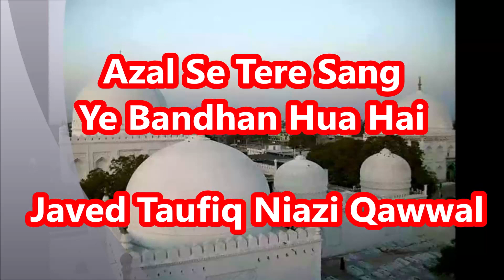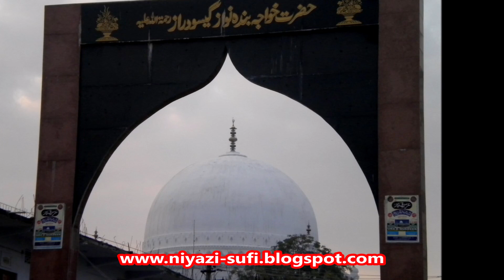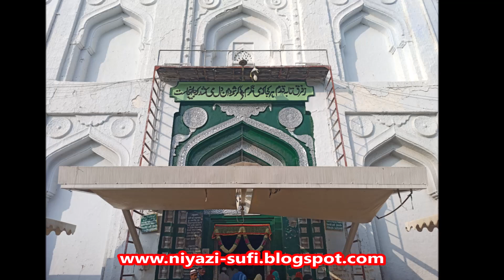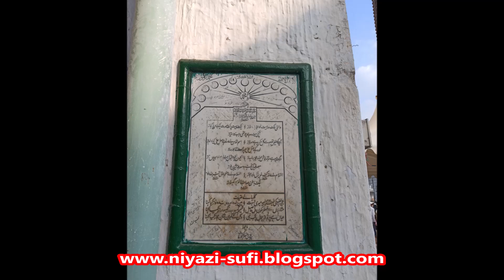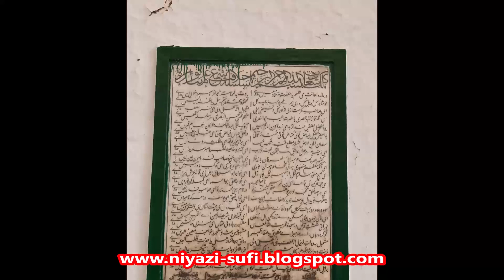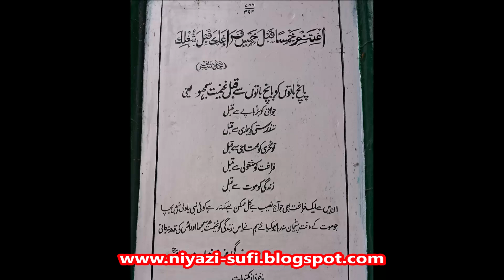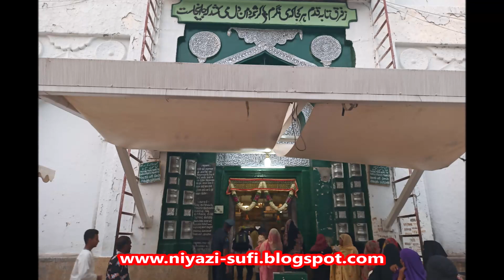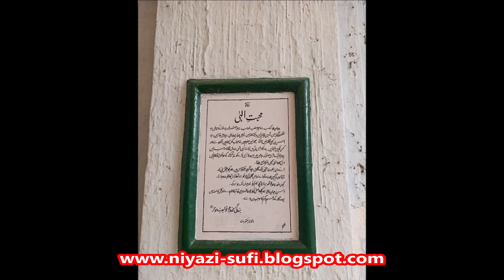Azal Se Tere Sang Ye Bandhan Hua Hai - Urs Mubarak Hazrat Bandanawaz Gesudaraz - Gulbarga Sharif